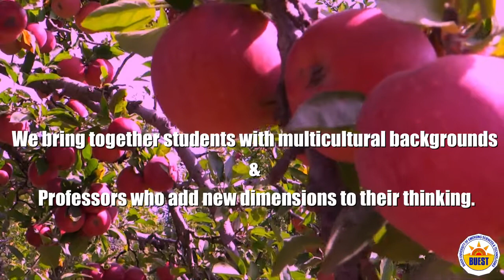Your success is as important to us....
Your success is as important to us, as it is to you. We offer a helping hand every step of the way, from your first visit to completing your degree and beyond.

For more than 18 years, BU has been a leader in higher education in India and around the world. With its first-rate facilities and world-class teaching staff, BU gives you access to extraordinary academics, caring faculty, and endlessv opportunities.

Admissions open at Baddi University of Emerging Sciences & Technologies #2020 qualityeducation exceptionalplacementrecord.
Take the first step to transform your life, contact BUEST now...
we are reachable at 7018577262, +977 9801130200, Toll free no. 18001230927